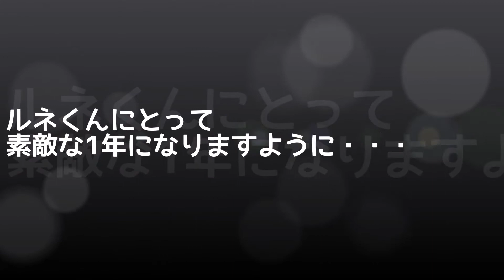ルネくん、お誕生日会♪